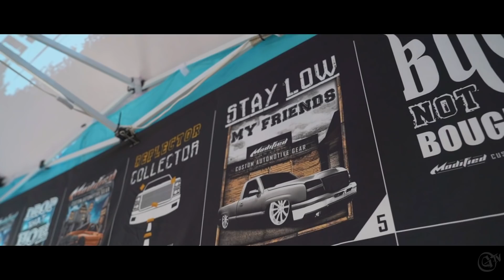Orange Beach Invasion 2019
Orange Beach Invasion is a one of a kind event. The show takes place at the Wharf in Orange Beach Alabama. Not only do you have the show itself but you have tons of restaurants, shops, and other things to do while there. This is hands down the ultimate vacation detestation show...